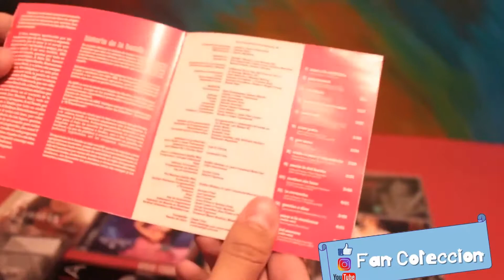THALIA - Con Banda: Grandes Éxitos - CD - 2001 - REVIEW - UNBOXING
Thalía con banda: Grandes éxitos, es el octavo álbum de la cantante Thalía y su segundo álbum recopilatorio, lanzado el 28 de agosto de 2001, con adaptaciones en género banda sinaloense de los grandes éxitos de sus tres álbumes de estudio anteriores. El disco fue el primer álbum de música banda ó regional méxicana en debutar entre los discos más vendidos de algunos países de Latinoamérica, Europa y Asia.

Es un álbum de versiones, incorporando su nueva imagen al estilo de banda sinaloense. Este álbum contiene dos nuevas canciones compuestas por la misma intérprete "La revancha" y "Cuco Peña" que destaca a su país natal, además de dos remixes "Piel morena" y "Amor a la mexicana", incluyendo en el último un video.

Expresando su amor por su patria mexicana, Thalía en este álbum interpreta los grandes éxitos de sus tres discos anteriores con acompañamiento musical de banda clásica, típicamente mexicana.

Thalía vuelve grabar canciones que la llevaron a la cima, pero en esta ocasión con banda, recordando canciones de los discos En éxtasis, Amor a la mexicana y Arrasando. Aquí demuestra su verdadera identidad latina, la cual jamás dejó atrás aunque entró al mercado estadounidense. Se destaca el profesionalismo con que se hizo el disco, logrando así canciones como Quiero hacerte el amor o Gracias a Dios dándole nueva versión. Como anécdota el álbum fue lanzado dos días después de haber cumplido tres décadas la artista.

Amor a la mexicana — 4:01
Piel morena — 4:38
Rosalinda — 3:54
Quiero hacerte el amor — 3:48
Arrasando — 4:00
Cuco Peña — 3:51
Por amor — 3:55
Entre el mar y una estrella — 3:32
María la del Barrio — 3:57
Noches sin Luna — 3:51
La revancha — 4:03
Gracias a Dios — 3:47
Amor a la mexicana [Emilio Mix] — 4:00
Piel morena [Emilio Mix] — 4:43

FAN COLECCION